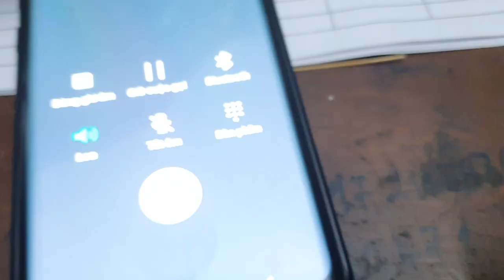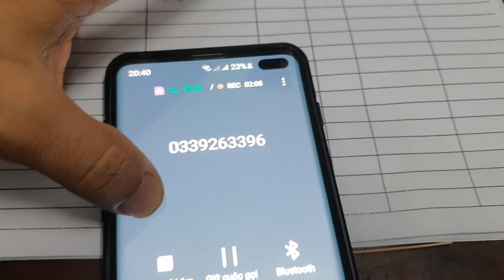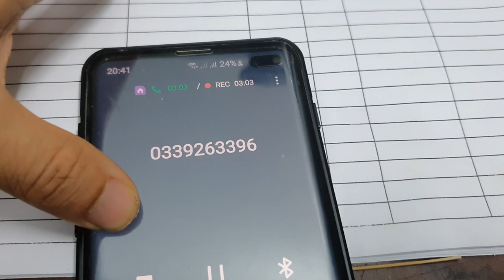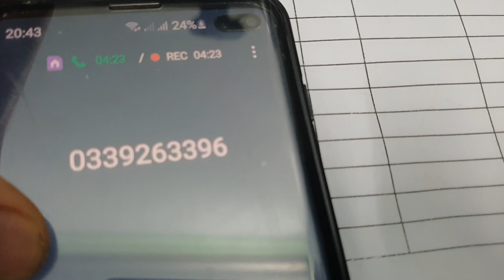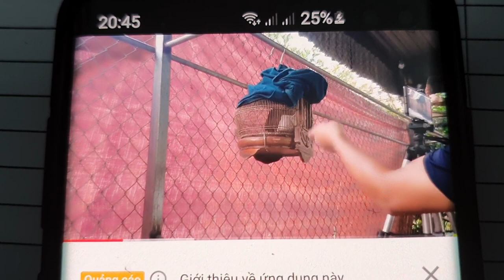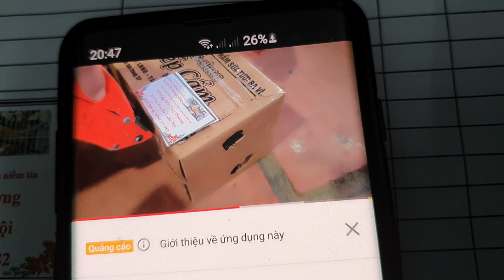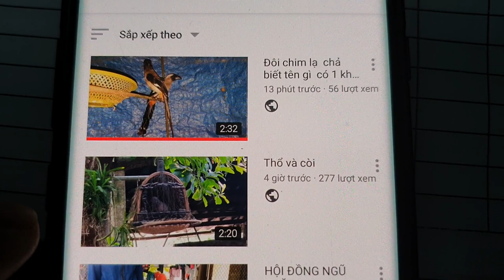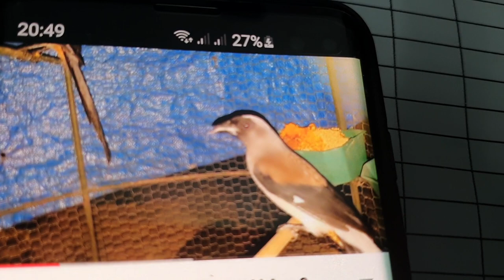Quan tâm chăm sóc khách hàng là rất quan trọng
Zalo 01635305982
1---Khách hàng chuyển khoản  Agribank  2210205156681 Vũ Văn Thao.Sau đó KH/H cho chúng tôi  biết số ĐT địa chỉ thông tin về chim cần mua  Chúng tôi sẽ tìm nhà xe và chuyển cho Khách Hàng
2—Khách Hàng tìm và gửi tiền cho nhà xe từ địa chỉ của khách hàng. Sau đó văn phòng và nhân viên chúng tôi tại mỹ đình sẽ giao chim và nhận tiền qua nhà xe
3—Khách/H đến tận nơi mua chim  sẽ được giảm giá